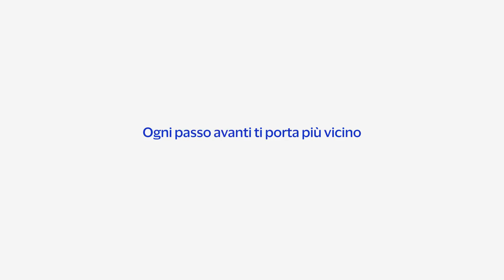Prodigies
Qualsiasi sia il tuo viaggio, Visa crede che ogni piccolo passo ti porti più vicino a dove vuoi essere.